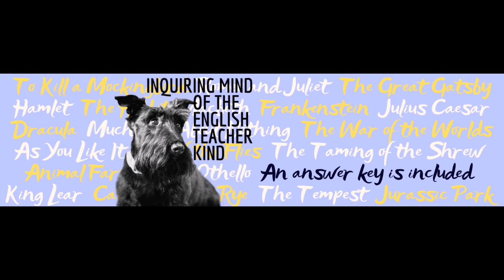The Hobbit Chapter 9 Close Reading Analysis Worksheet for High School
Extend reading comprehension and support the development of close reading skills for high school with this set of analysis questions covering chapter nine of The Hobbit by J.R.R. Tolkien. With this resource, students will focus on significant details in order to develop a deeper understanding of the novel and its craft, thus helping them contribute more meaningfully during class discussions. An answer key is provided. Find this resource here: